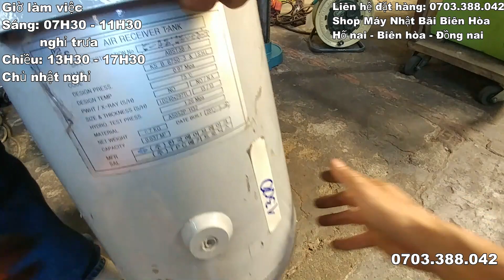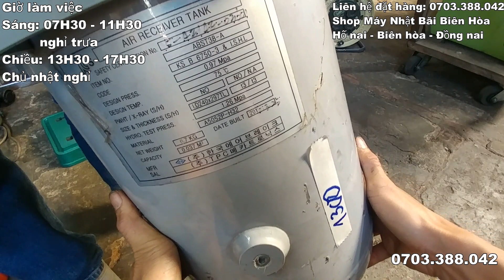[THANH LÝ TẬP 3 ]🔥 VIP | DỌN KHO HÀNG BÃI NHẬT | XẢ RẺ CUỐI NĂM HẦM BÀ LẰNG ĐỦ THỨ MÁY NỘI ĐỊA NHẬT